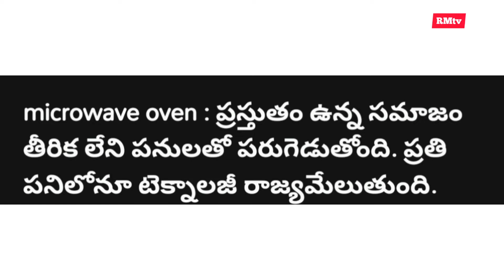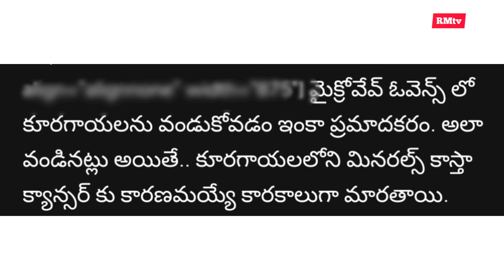మైక్రోవేవ్ వంట మరణానికి | Microwave Cooking Slow Poison | క్యాన్సర్ కొని తెచ్చుకున్నట్లే | rmtv,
microwave healthtips cancer radiation మైక్రోవేవ్ వంట మరణానికి దగ్గరి దారి | Microwave Cooking Slow Poison | క్యాన్సర్ కొని తెచ్చుకున్నట్లే, rmtv, padala rajamouli, mouli vlogs